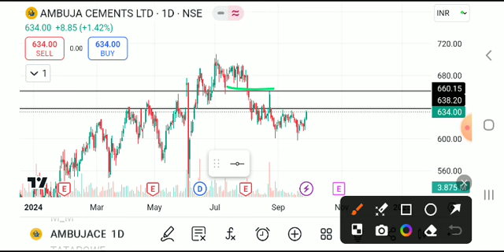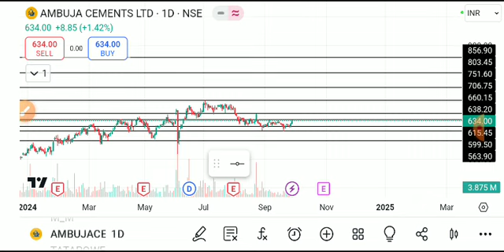AMBUJA CEMENT SHARE LATEST NEWS TODAY/AMBUJA CEMENT SHARE TARGET/AMBUJA CEMENT SHARE ANALYSIS